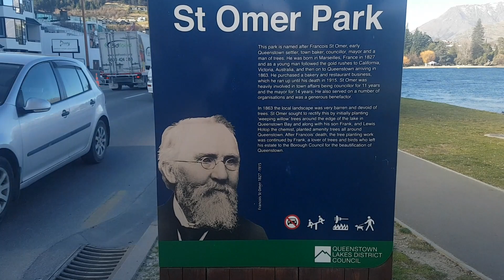Lake Esplanade, Queenstown, New Zealand